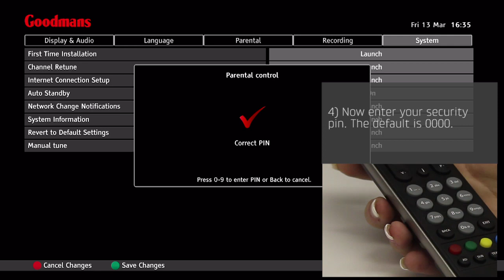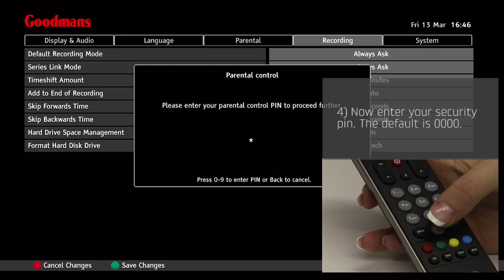Goodmans Freeview Recorder - Reset & Format Guide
Reset and HDD format instructions for Freeview HD Recorder. This video guide is for GV101YRH series and GV102ZRH series recorders.